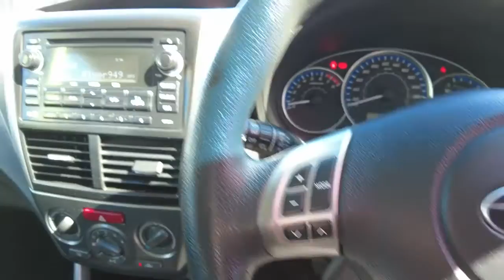2012 SUBARU FORESTER Booval, Ipswich, Woodend, Raceview, Brisbane, QLD U669043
RED  2012 SUBARU FORESTER available in Booval, Queensland at Llewellyn Motors Ipswich. Servicing the Ipswich, Woodend, Raceview, Brisbane, QLD area.
2012 SUBARU FORESTER 2012 SUBARU FORESTER X MANUAL WAGON (SHMDK3W) - Stock#: U669043 - VIN#: JF2SHMKW4CG087183